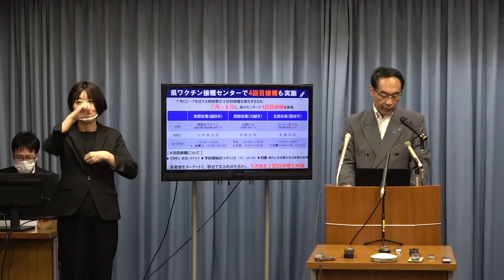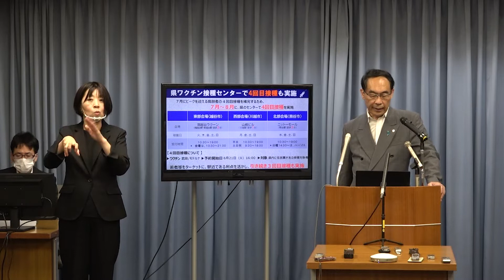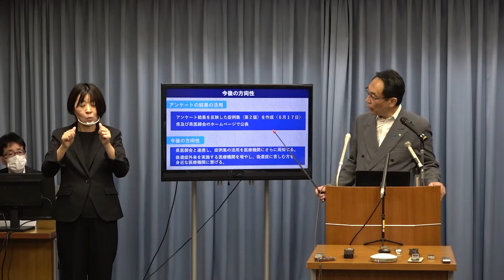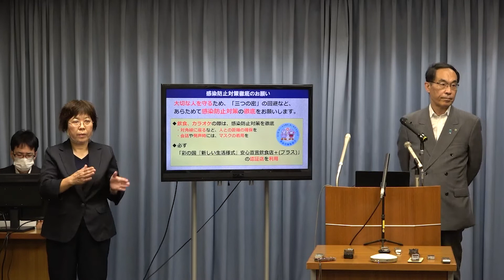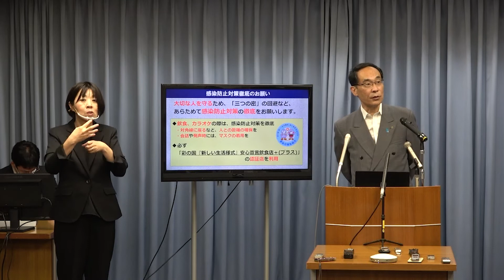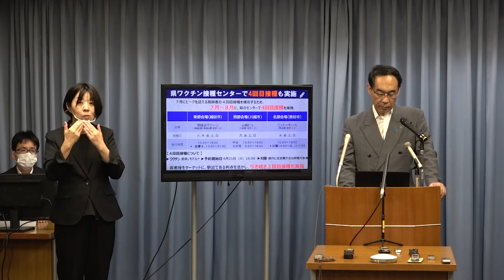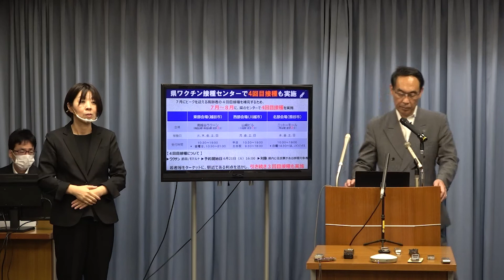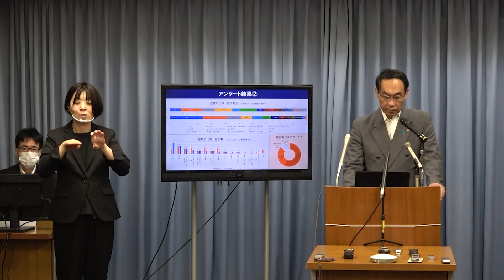新型感染症専門家会議後の知事発言内容（令和4年6月17日）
新型コロナウイルス感染症に関する知事会見です。